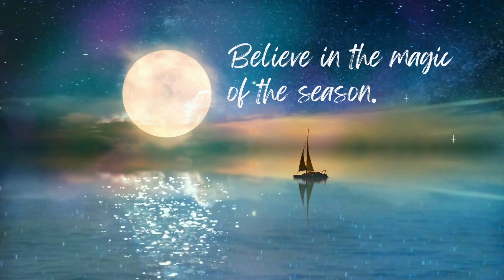Super Moon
Supermoon

A supermoon is a special kind of full moon, that looks bigger and brighter, than usual in the night sky. But what makes a supermoon so super? Here are some facts to help you understand, this amazing phenomenon.
The Moon orbits around the Earth in an oval-shaped path, not a perfect circle. This means that, sometimes the Moon is closer to the Earth, and sometimes it is farther away. The closest point is called the perigee, and the farthest point is called the apogee1.
A full moon happens when the Sun, the Earth and the Moon are aligned, and the side of the Moon facing us is fully illuminated by the Sun. A supermoon happens when a full moon coincides with the perigee, or the closest point to Earth1. This makes the Moon appear up to 14 percent larger and 30 percent brighter than a normal full moon.
The term “supermoon” is not an official astronomical term, but a popular name given by astrologers and media. The scientific name for a supermoon is a perigee-syzygy moon. Syzygy means the alignment of three celestial bodies.
Supermoons are not very rare, as they happen about once every 14 months on average2.  However, some supermoons are more super than others, depending on how close they are to the Earth. The closest supermoon of the 21st century occurred on November 14, 2016, when the Moon was only 356,511 kilometers (221,524 miles) away from Earth.
Supermoons can have some effects on Earth, such as causing higher tides and stronger waves. However, these effects are not very significant or noticeable, and they do not pose any danger to people or animals
Supermoons can also have some effects on our emotions and moods, according to some people who believe in astrology. They claim that supermoons can bring out our inner feelings and desires, and make us more sensitive and creative4. However, there is no scientific evidence to support these claims.
Supermoons are a great opportunity to enjoy the beauty and wonder of nature. They can also inspire us to learn more about the Moon and its relationship with the Earth and the Sun.